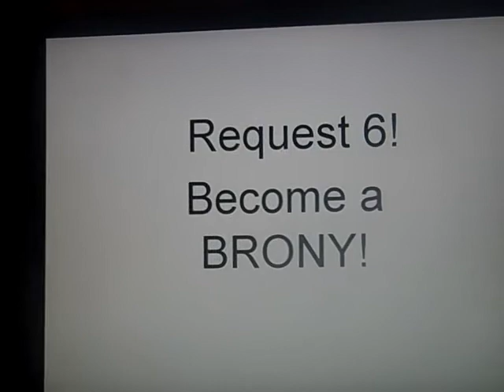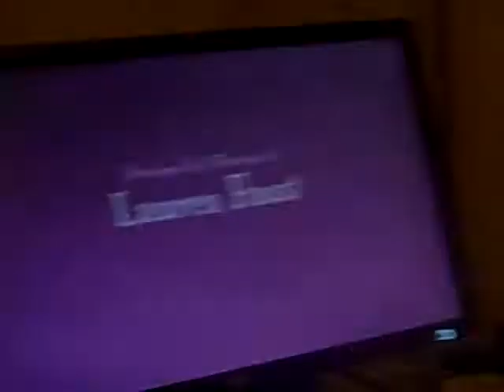request 6 become a brony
this is another request... if you have any requests then just ask! :)